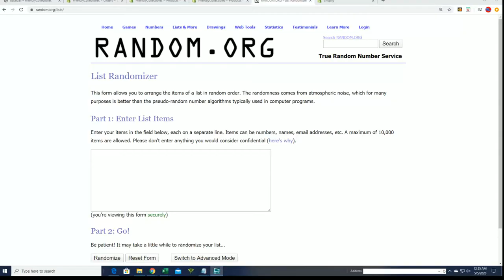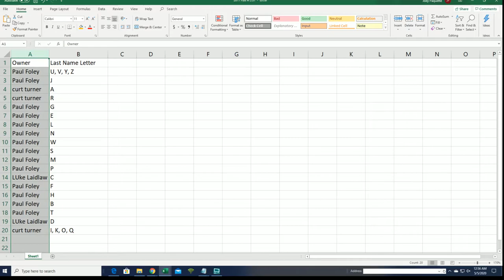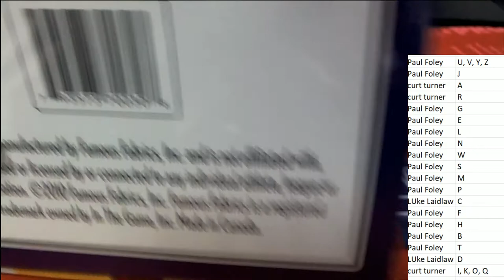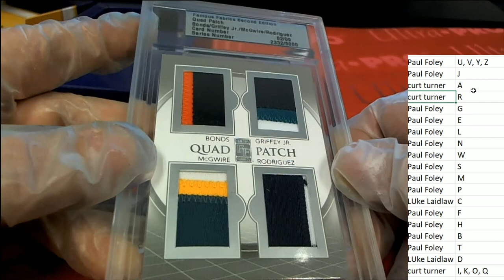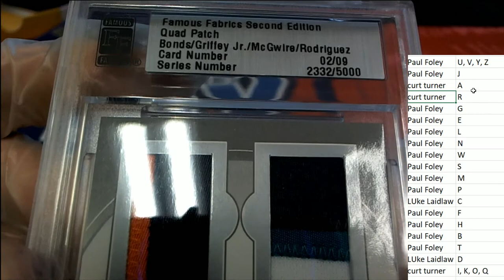2010 Famous Fabrics Second Edition Hobby ID 10FAMOUSFAB103